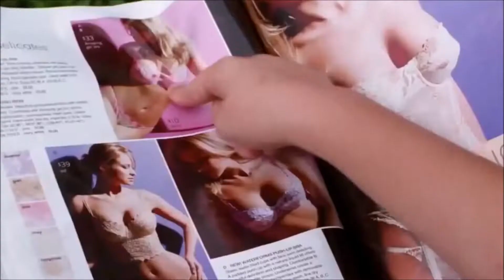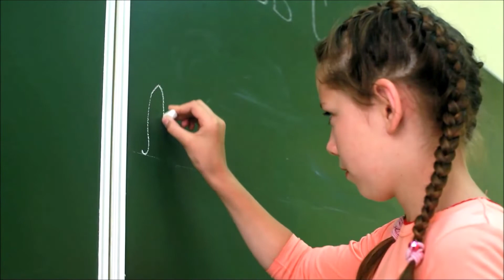You Are Light - Thomas Bergersen (epic, uplifting) feat. Felicia Farerre